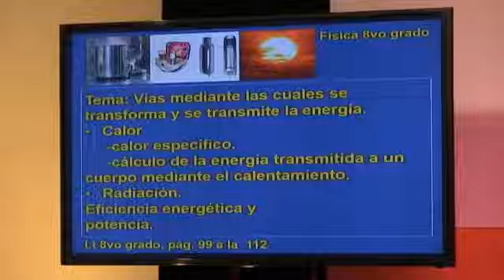Enseignement à distance